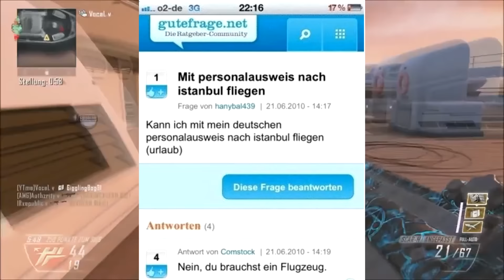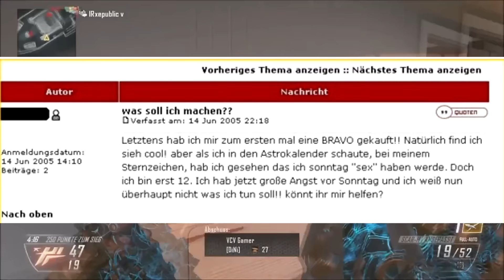BO2: DUMME FRAGEN?! | ''TRIPLE NUCLEAR w/Scar-H''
Positives Feedback sowie Kritik, gerne in die Kommentare schreiben

►Unsere Besten Gameplays!